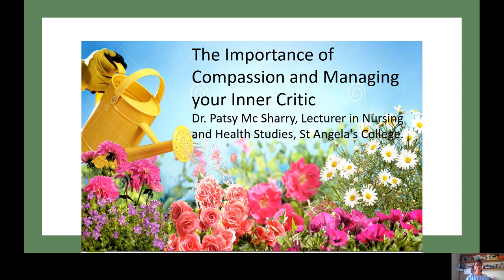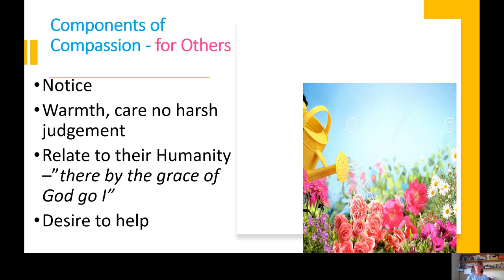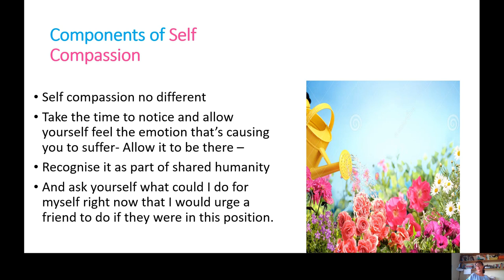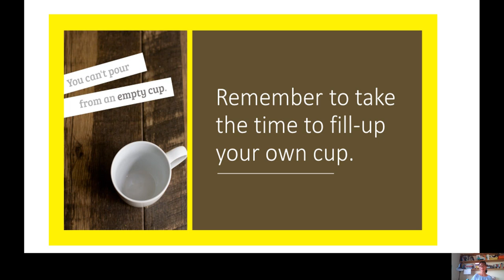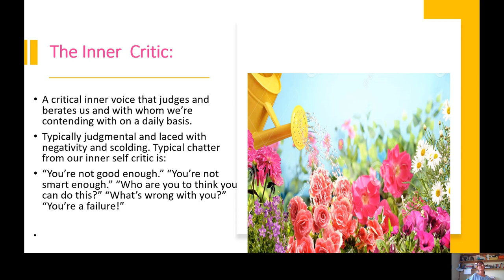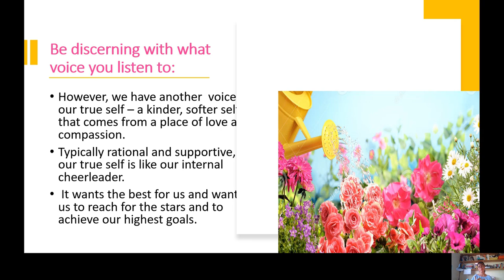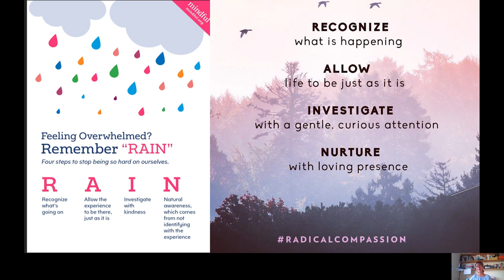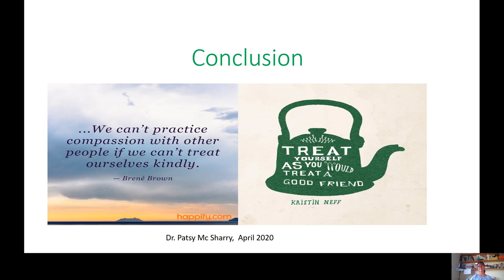Dr Patsy McSharry on Self-compassion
A video from Dr Patsy McSharry Lecturer, Department of Nursing, Health Sciences and Disability Studies, St Angelas College, Sligo on the topic of self-compassion and tips on mental health tools to help us through these times